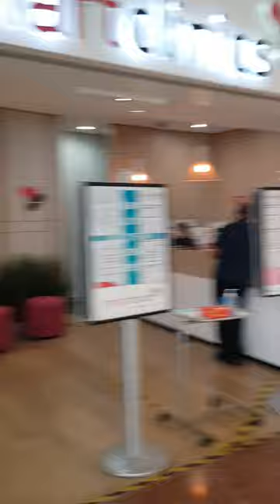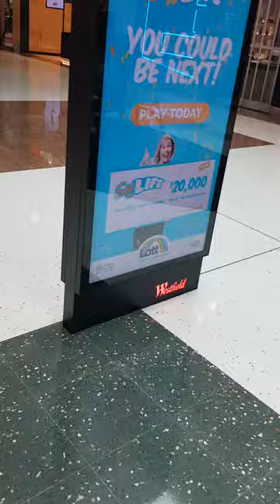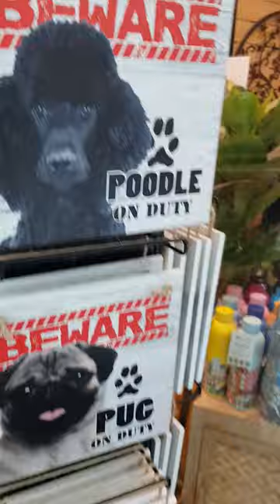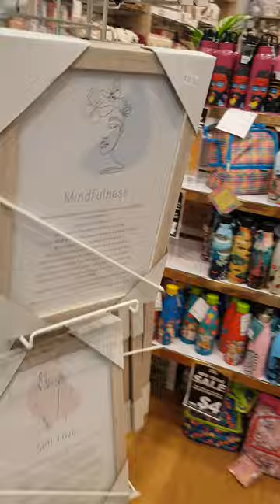New Shopping Mall